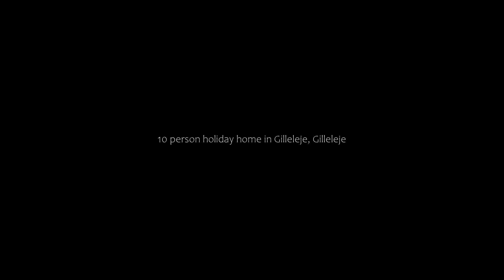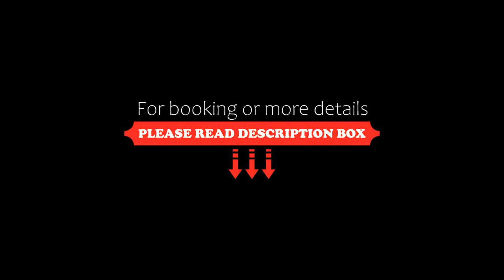10 person holiday home in Gilleleje, Gilleleje, Denmark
10 person holiday home in Gilleleje, Gilleleje, Denmark
About Property:
Situated in Gilleleje in the Zealand region, 10 person holiday home in Gilleleje features a terrace. 26 km from Sankt Olai's Church and 26 km from Town Museum, the property features a garden and barbecue facilities. Free WiFi is available throughout the property and Gilleleje Western Beach is 1.6 km away.

The spacious holiday home has 5 bedrooms, a TV, a fully equipped kitchen with a dishwasher and a fridge, a washing machine, and 2 bathroom...
Property Type: Hotel
Address: 3250 Gilleleje, Denmark
Searching For
1. 10 person holiday home in Gilleleje - Gilleleje - Denmark
2. 10 person holiday home in Gilleleje - Gilleleje - Denmark Address
3. 10 person holiday home in Gilleleje - Gilleleje - Denmark Rooms
4. 10 person holiday home in Gilleleje - Gilleleje - Denmark Amenities
5. 10 person holiday home in Gilleleje - Gilleleje - Denmark Offers and Deals
Audio Credit:
Track Title: Subway Dreams
Artist: Dan Henig